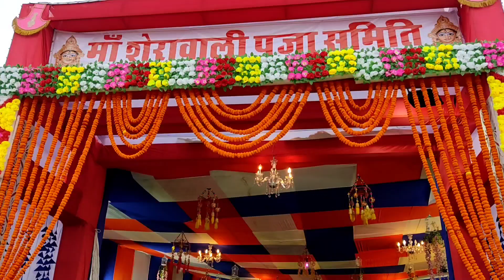जिला सूरजपुर के 4 बेहतरीन पंडाल / Surajpur Durga Puja pandal / Surajpur Durga Puja 2023